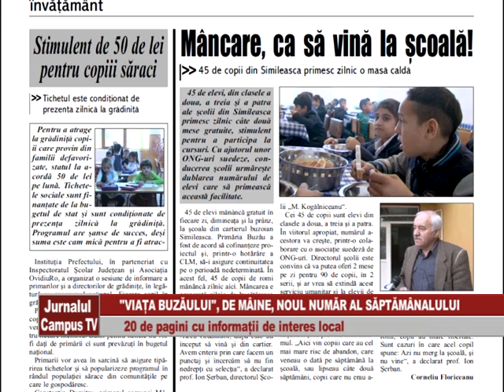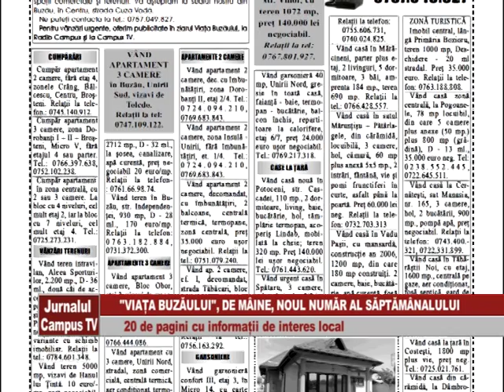VIATA BUZAULUI 6 12 FEB